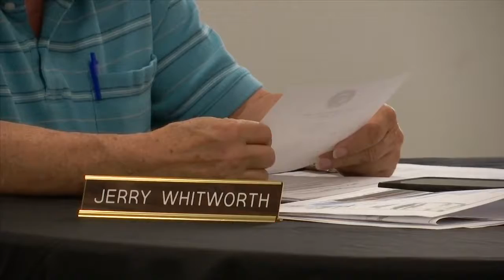Planning commission approves ALDI for Lynn Haven